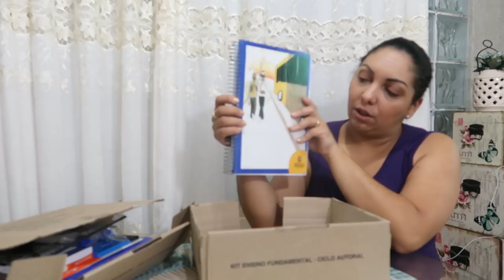O QUE VEM NA CAIXINHA DE MATERIAL ESCOLAR DA PREFEITURA - Por Cah Almeida